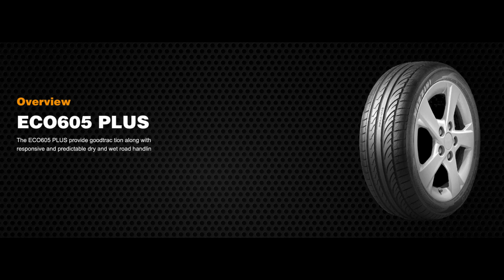Anvelope vara MAZZINI ECO605 PLUS - AnvelopeMAG.ro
MAZZINI ECO605 PLUS sunt anvelope vara cu ajutorul carora veti beneficia de un raport ideal intre pret si calitate. Aceste anvelope de vara confera un nivel ideal de aderenta si o rezistenta scazuta la rulare, datorita cauciucului din care sunt fabricate, respectiv un cauciuc special, destinat anvelopelor de vara. Aceste anvelope de vara sunt fabricate conform ultimelor standarde europene privind calitatea, confortul si siguranta de rulare si sunt etichetate conform legislatiei in vigoare.